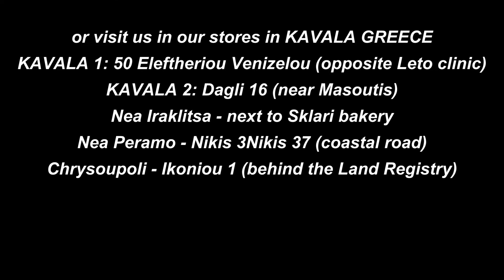FOR SALE house 154sqm in NEA PERAMO Kavala (code 4052)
★ Plot of 250sqm ★ Builds another 50sqm ★

PROPERTY DETAILS
There is a detached house on a plot of 250sqm, a parking space can be created.
From the front door we enter the hall. From there we lead to the living room with window, the kitchen is separate with window and door to the garden. There are 3 bedrooms with windows. The bathroom is external with a bathtub. There are outdoor warehouses that can become main use areas. The balcony is covered 5sqm.

CONSTRUCTION DETAILS
✔ Interior Floors: from tarpaulin.
✔ Interior Floors: made of cement.
✔  Exterior iron railings.
✔  Provision of T.V. in the living room.
✔ The external frames are made of aluminum.

FURNITURE
It is furnished (as seen in the photos).

ADVANTAGES
⇧ Ideal for mini hotel ⇧ And permanent residence ⇧

DISADVANTAGES
It needs renovation.

HEATING
There is an oil stove, air conditioners can be used.

DISTANCES
From the sea 550 meters.
From the center of Kavala 18 km.
From the center of Thessaloniki 1 hour and 56 minutes
From the center of Istanbul 4 hours and 52 minutes
From the center of Sofia (Bulgaria) 4 hours and 35 minutes
From the center of Blagoevgrad (Bulgaria) 3 hours and 20 minutes
From the center of Gotse Delchev (Bulgaria) 2 hours and 22 minutes
From the center of Bucharest (Romania) 7 hours and 30 minutes

REAL ESTATE AGENCIES EstateGreek.gr
Offices CHRYSOUPOLI - NEA PERAMO - NEA IRAKLITSA